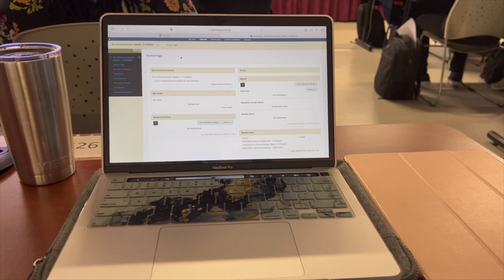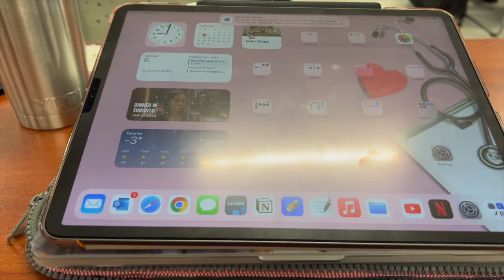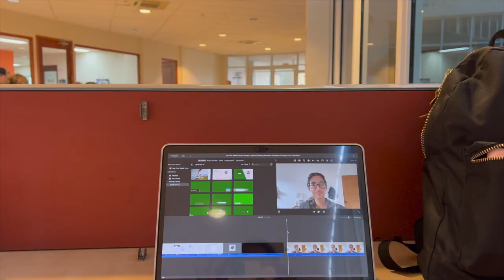My First Day in Medical School | MED1 | American University of Antigua | Caribbean Medical Student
It's my FIRST DAY OF MEDICAL SCHOOL at the American University of Antigua (AUA). I started my first semester, MED1 here in the island of Antigua and I'm going to take you along with me on my first day! ✨

GLAMNETIC LASHES:

INSERTNAMEHERE - Ponytail and Hair Extensions & Accessories

I wear ponytails in Jet Black.

(15% sitewide)

Colored Contact Lenses/Circle Lenses Online/Just4kira
Best colored contact lenses from the world's top manufacturers! Suitable for light and dark eyes! Available with or without correction!
Pre-Owned Quality fashion from top brands - Koop